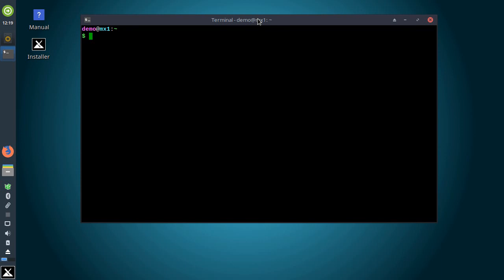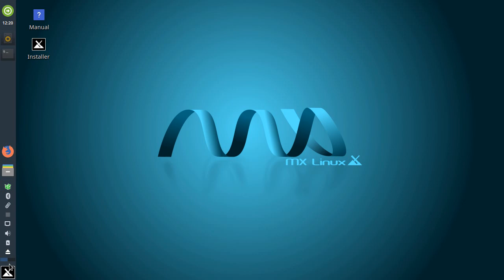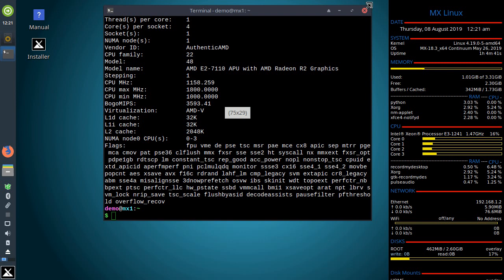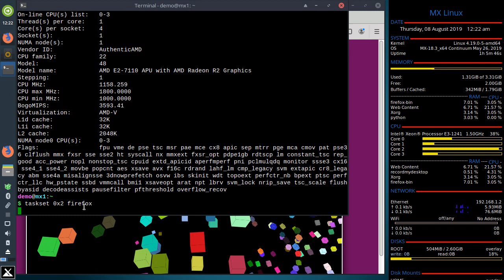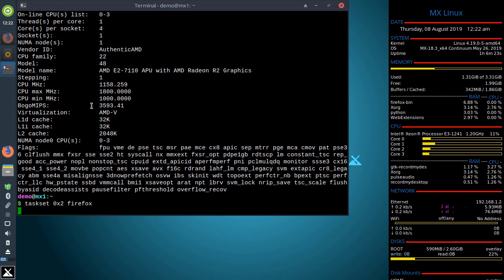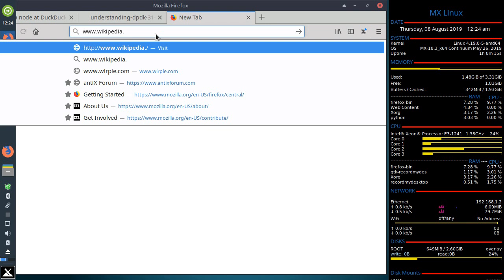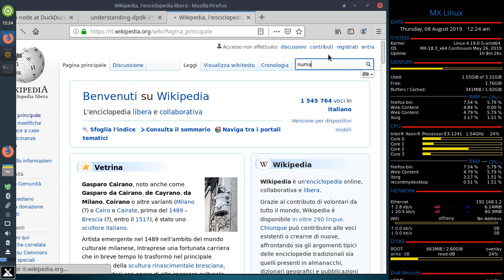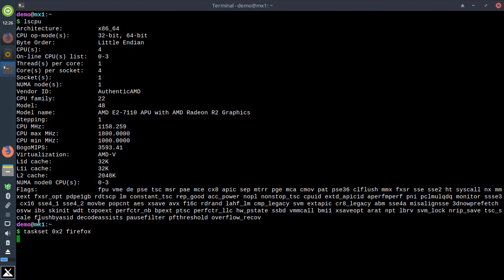Lanciare un programma all'interno di un singolo CORE di un PROCESSORE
MxLinux, Conky Tools e i benchmark grafici Wirple.